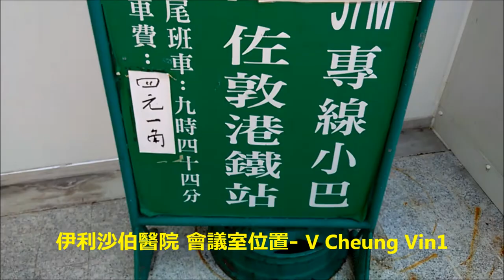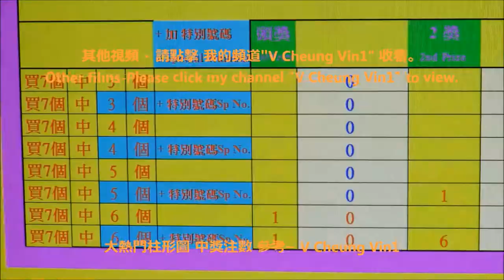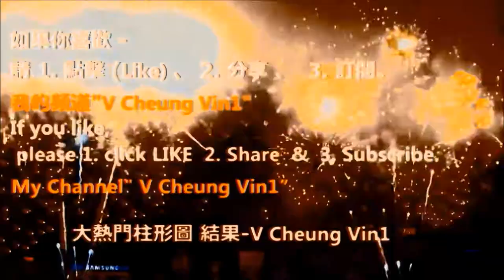伊利沙伯醫院 會議室位置 醫學講座 產前講座 Queen Elizabeth Hospital (QE) Conference Room Location for Medical talks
HK QE Queen Elizabeth Hospital Conference Room Location for
Medical talks e.g. Prenatal talks(before baby birth talks)
香港伊利沙伯醫院 會議室位置  醫學講座 產前講座

香港伊利沙伯醫院 身體檢查 探病 各座位置 及 小巴站位置
-   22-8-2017 颱風 天鴿 來 香港 3號風球 現正懸掛 Typhoon Hato is approaching Hong Kong Typhoon Signal No 3 is hoisted

-  2016最新設計Bikini泳衣 表演 一田2016 Yata Summer Fever Newest Design Bikini / Swimsuit Show
-  2016 森巴勁舞 在 跑馬地馬場 2016 Samba Dance in Happy Valley Racecourse Happy Wednesday
-   2016 이성민 Clara 李成敏 (韓國藝人) 在 香港 沙田馬場 時裝表演 2016 Clara in HK Shatin Racecourse Fashion Show
-   101원오원 及 史諾比 101 One O One & Snoopy
-  2017 亞太區 Cosplay 嘉年華 Asia Pacific Cosplay Carnival
-  2017 香港動漫電玩節 ACGHK
-  2017 動漫Cosplay大賽 Cosplay Competition